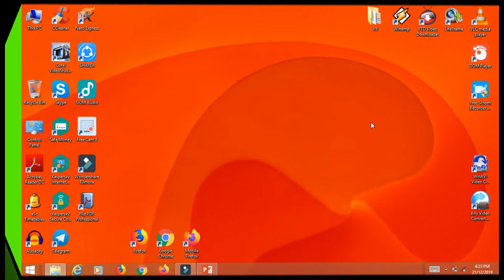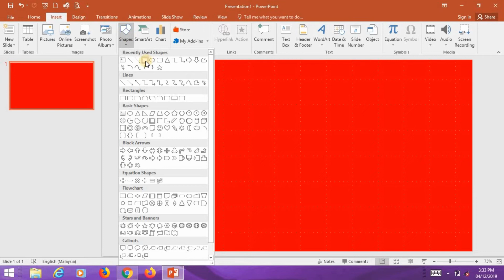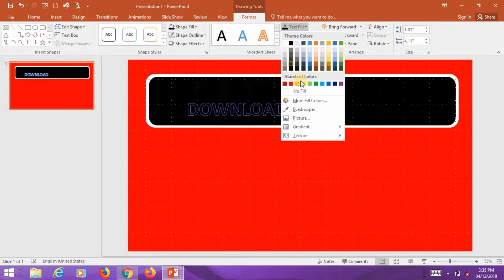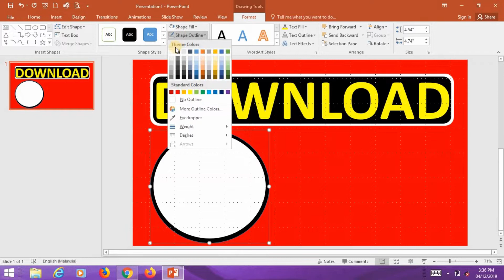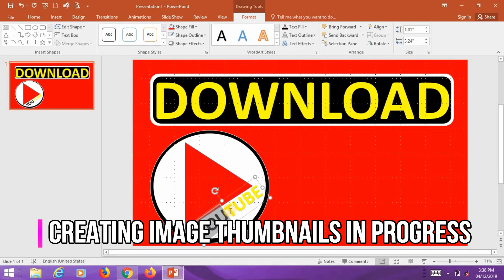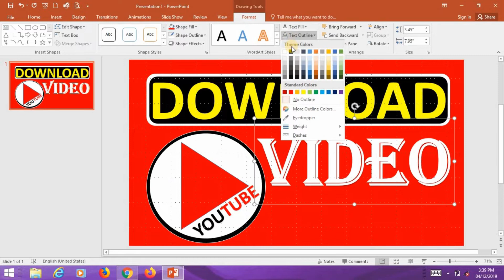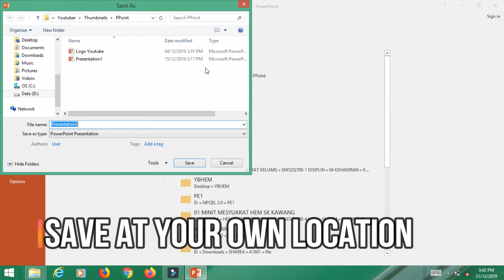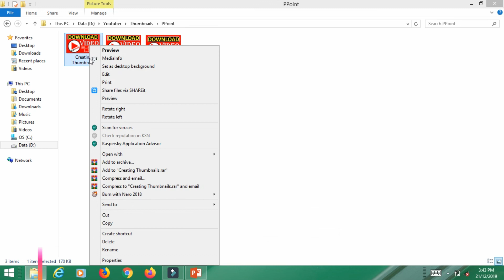Creating Thumbnails using powerpoint 2016 | Tutorial Thumbnails Youtube | Create Thumbnail Youtube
This video showing about how to create thumbnail image for your video youtube using powerpoint 2016